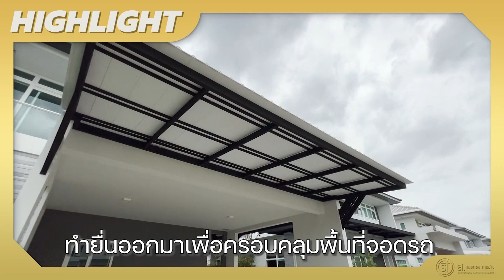ต่อเติมห้องอเนกประสงค์ข้างตัวบ้าน แบบนี้กำลังนิยม แข็งแรง ราคาไม่แพง | ม.มัณฑนา Westgate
📌 สนใจบ้านน็อคดาวน์

- ม.มัณฑนา ราชพฤกษ์-สะพานมหาเจษฎาบดินทร์